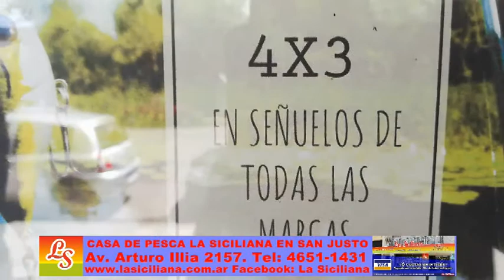OFERTAS en La Siciliana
La Siciliana Av. Arturo Illia 2127, San Justo - Buenos Aires